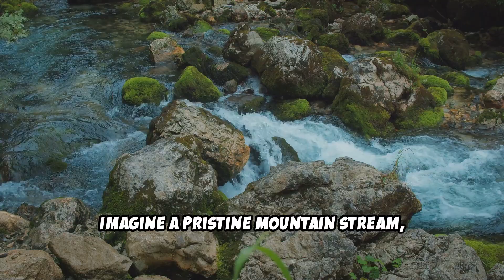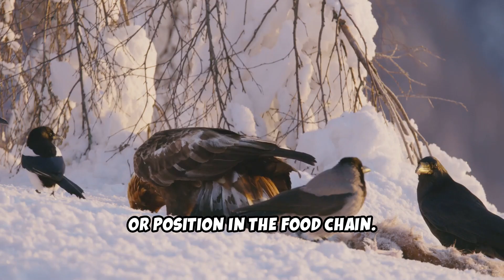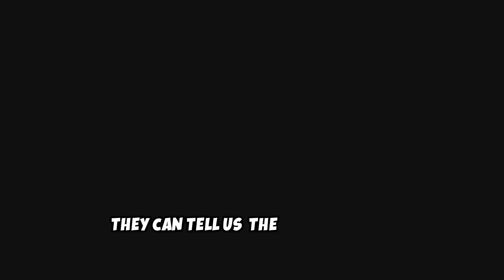Biomonitoring | Bioindicators | Biomarkers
In this enlightening video, we explore the fascinating world of bioindicators and their crucial role in environmental monitoring and ecosystem health. Perfect for graduation-level students, we break down the concept of bioindicators, discussing key examples like lichens and macroinvertebrates, and how they reflect changes in their environment. Discover the methodologies used to assess these indicators and their implications for biodiversity and conservation efforts. Whether you're studying ecology or environmental science, this video will deepen your understanding of these vital organisms!

OUTLINE:

00:00:00 Introducing Bioindicators
00:01:12 What Bioindicators Tell Us
00:02:10 Early Warnings and Bioindicators
00:02:53 Different Types of Bioindicators
00:03:40 Examples of Bioindicators in Action
00:04:52 How Bioindicators Help Us Understand Environmental Health
00:05:58 Monitoring and Protecting Our Planet with Bioindicators
00:07:20 Limitations of Using Bioindicators
00:08:16 The Future of Bioindicators and Environmental Stewardship

Rember Educational biology Channel is created to spread the knowledge of Life Sciences.

"educationalbiology"

educational biology
educationalbiology